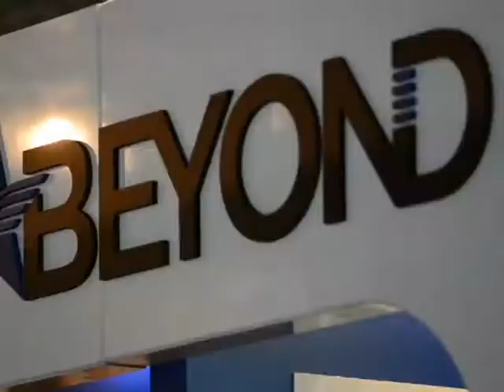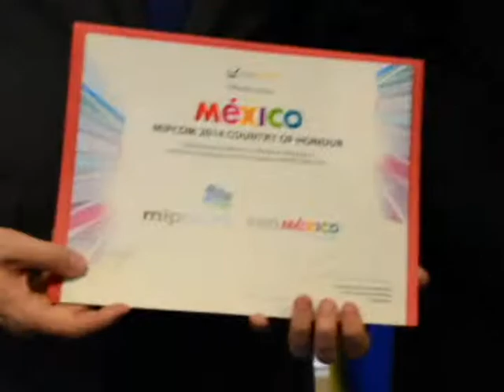México País Invitado de Honor a MIPCOM 2014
En 2014, México será el país invitado de honor en MIPCOM, a realizarse en Cannes, Francia, del 11 al 16 de octubre.

MIPCOM, es el Mercado Global de Contenidos para la industria del entretenimiento más esperada y adelantada en el mundo para la televisión y cinematografía.

El anuncio se realizó en el marco del MIPCOM de este año, que tiene como país invitado a Argentina.

Francisco González Díaz, director general de ProMéxico, institución encargada de fortalecer la participación de nuestro país en la economía internacional, destacó la importancia de que México sea el próximo invitado de honor de esta feria.

El director de ProMéxico, Francisco González Díaz, dijo que en 2014, nuestro país se concentrará en los eventos de MIP JUNIOR, a realizarse del  11 al 12 de octubre y MIPCOM, del 13 al 16 de octubre de ese año.

El director de ProMéxico, destacó que nuestro país tiene mucho que ofrecer a la comunidad internacional de la televisión y del cine, incluyendo tecnología, infraestructura de alto nivel, variedad de escenarios, décadas de experiencia como líderes del mercado hispano, y un talento y mano de obra califica que es reconocida en todo el mundo.

Agregó que México se está convirtiendo en el destino ideal para la industria de contenidos de televisión y cinematografía.